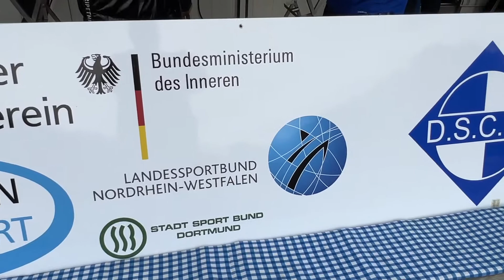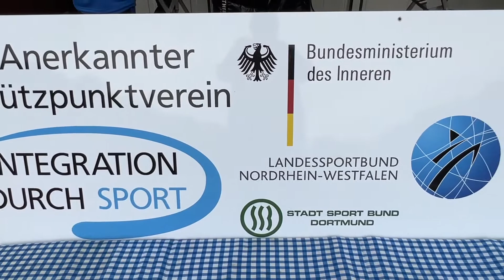Eröffnung des neuen Stützpunktverein DSC 09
Dorstfelder Sport- Club 09 e.V. wird DOSB Landesstützpunkt
für Integration durch Sport
Bericht über die Eröffnung des neuen DOSB Landesstützpunkt

Der DSC 09  folgt dem Vorbild anderer Vereine und wird erster DOSB Landesstützpunkt für Integration durch Sport in Dorstfeld.

Es war für den Verein wichtig, in und für Dorstfeld ein Zeichen „für etwas“ zu setzen und die Integrationsarbeit, die durch den Verein bereits geleistet wird, noch öffentlicher zu machen, so die Aussage der Verantwortlichen des DSC 09. Ohne verstärktes soziales und gesellschaftliches Engagement gerade für Kinder und Jugendliche können Vereine auf Dauer nicht mehr existieren, insbesondere Fußballvereine nach der Corona- Zeit nicht.